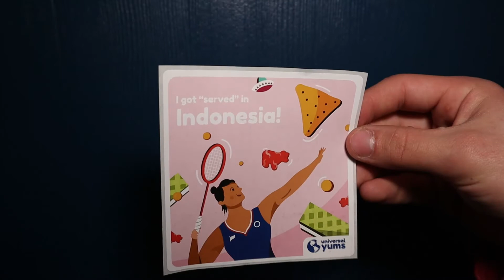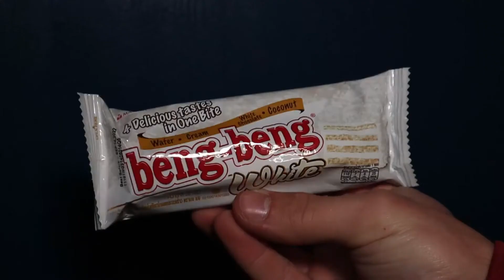American Twins Trying Treats From Indonesia | Universal Yums